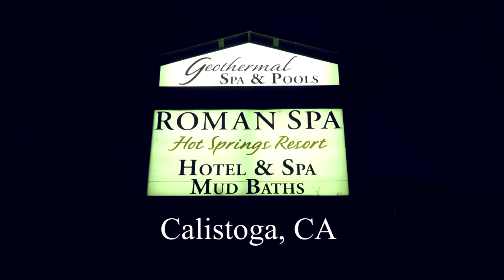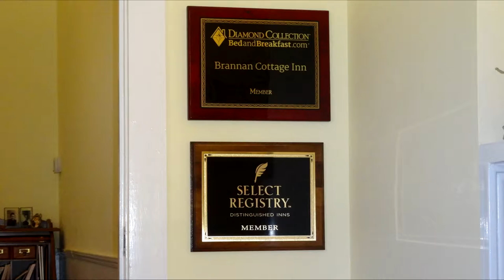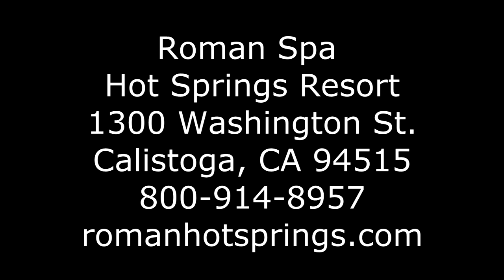Calistoga CA Hotels and Spa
We stayed at these two hotels in Calistoga, CA when we visited the Napa Valley wine country. The first hotel features a very unique spa and bath. The second hotel is a beautifully renovated 1800's Inn that is amazingly comfortable.

These are two examples of the many styles and price points available in Calistoga.